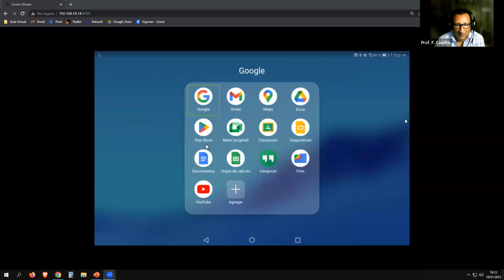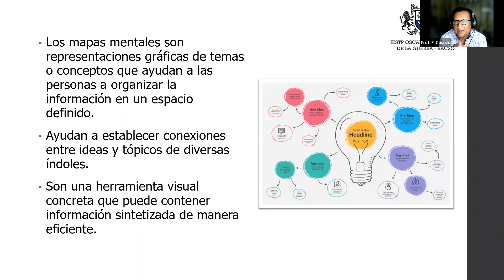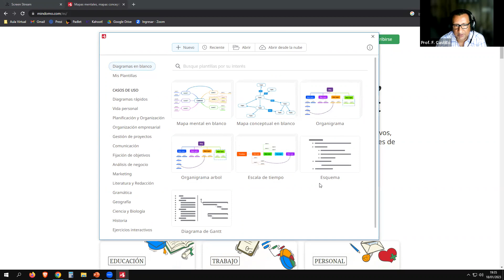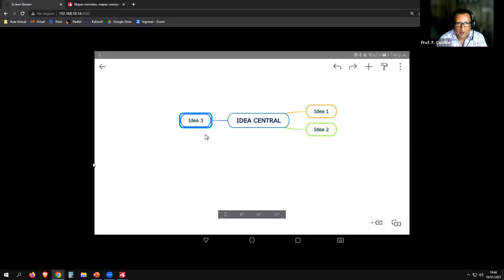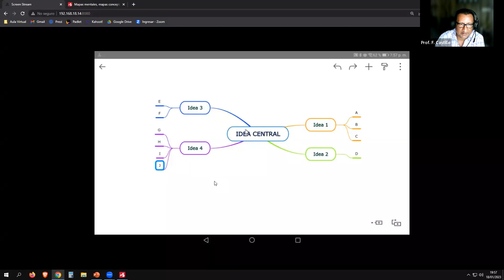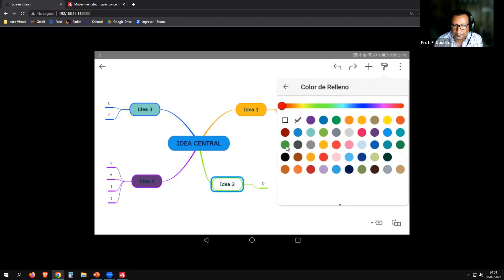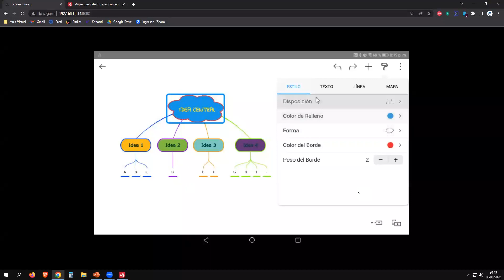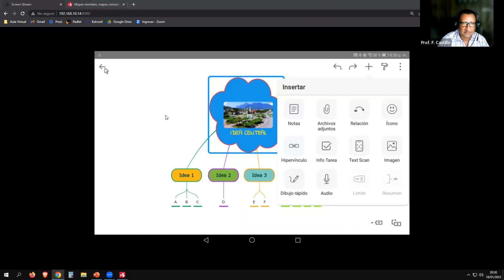CLASE 1 - HERRAMIENTAS DIGITALES